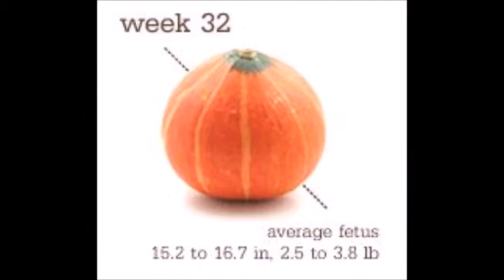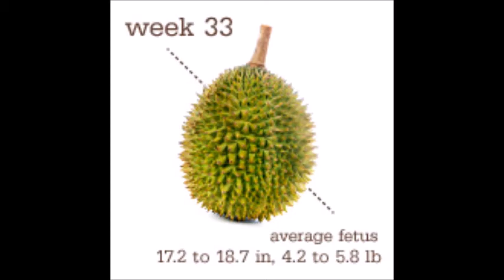Week 32 & 33 Pregnancy Vlog Final